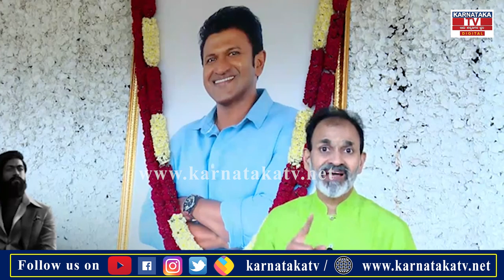Puneethrajkumar : KGF ಗೆ ಅಪ್ಪು ವಿಶ್ ಮಾಡಿದ ಹಳೆ ವೀಡಿಯೊ ವೈರಲ್..! | Karnataka news